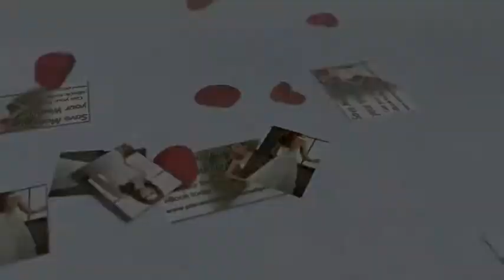Mori Lee BLU 4870 Wedding Dress | Madame Bridal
Mori Lee BLU 4870 Wedding Dress an excellent choice for your wedding. Check out our entire collection of Mori Lee BLU 4870 Wedding Dress and discover the array of styles. Want to save money on your wedding? Then get a free wedding planning guide